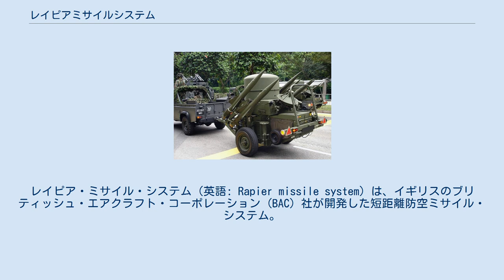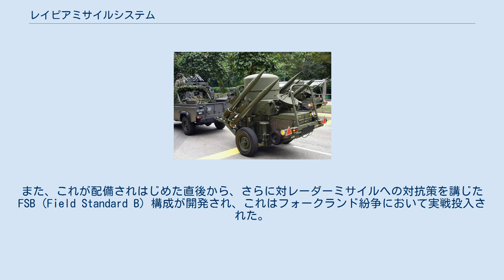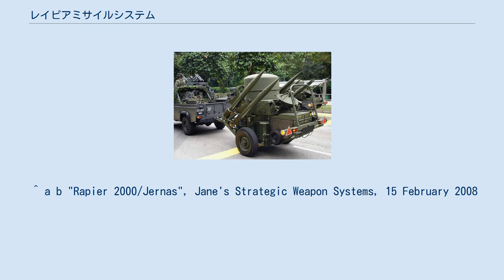レイピアミサイルシステム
レイピア・ミサイル・システム（英語: Rapier missile system）は、イギリスのブリティッシュ・エアクラフト・コーポレーション (BAC) 社が開発した短距離防空ミサイル・システム。
この記事では、両者を一括して扱う。
 レイピア・システムの開発は、1961年よりBAC社がプライベート・ベンチャーとして開始したサイトライン計画に由来する。
これは、低空域を超音速で敏捷に機動する攻撃機と交戦するためのもので、光学的な手段により管制することとしていた。
 一方、1950年代後半より、イギリス陸軍は、アメリカ陸・海軍とともに、モーラー・ミサイル・システムの開発を進めていた。
これは、極めて先進的なコンセプトを採用した短距離防空ミサイル・システムであったが、1961年ごろより、いくつかの問題に直面していた。
この計画の前途に不安を抱いたイギリス陸軍は、万一に備えてサイトラインに対して資金を提供し、ET.316プロジェクトとして推進することとした。
 1963年、モーラー計画は1960年代中に配備に至らないことが明確になり、イギリス陸軍は、ET.316プロジェクトを本命に切り替えた。
1966年に最初の試射が成功したのち、ET.316は正式にレイピアと命名された。
 全規模試作は1968年に行なわれ、1969年には正式な契約が結ばれた。
イギリス陸軍には1971年、イギリス空軍には1974年に就役した。
 この間、BAe社の誘導兵器部門（マトラ BAe ダイナミクス）は、MBDA社によって引き継がれた。
 レイピア・ミサイルは、無線による半自動指令照準線一致誘導方式を採用している。
ミサイルの後尾には4つのフレアが設置されており、オペレータは、テレビ・システムによってこれを追尾しつつ、誘導信号を送る。
レイピア・ミサイルは低空目標の迎撃を主眼としており、近接信管ではなく直撃による撃墜を狙っていることから、弾頭は、1.4キログラムと小型である。
 その後、1989年には、信管と弾頭を改良したレイピアMk.1Eが生産されはじめた。
また、1992年には、ミサイルの制御ソフトウェアを改良したMk.2の生産について、イギリス陸軍が契約を調印した。
 シンガポール空軍の運用する牽引式発射機。
 レイピア・システムは、基本的には、牽引式発射機を採用している。
発射機は、円筒形の中央ユニットの両側に2発ずつのミサイルを装填し、また中央ユニットの上部には捜索レーダーと敵味方識別装置が、正面にはミサイル誘導用のパラボラアンテナが設置されている。
捜索レーダーは15キロメートルの有効距離を持つパルス・ドップラー・レーダーである。
当初のレイピア・システムは、4連装発射機と光学管制装置、発電機と予備弾、その要員が、2台のランドローバーに搭載された、可搬式のシステムであった。
 このような可搬式システムを自走化し、機動運用を可能にしたモデルも開発された。
試作車は1974年に完成し、自走式は1979年よりイラン陸軍に配備されはじめる計画であったが、イラン革命によってこれはキャンセルされた。
その後、イギリス陸軍が採用を決定し、1983年より配備されはじめた。
これは、M113装甲兵員輸送車の派生型であるM548貨物輸送車をベース車体としていた。
 その後、オリジナルの光学追尾装置を新型化し、赤外線暗視装置を追加したモデルとして、レイピア・ダークファイアが開発された。
これはFS2B（Field Standard 2B; 通称レイピア90）構成として、1990年よりイギリス陸軍に配備されはじめた。
 ブラインドファイア追跡レーダー 1970年代初頭より、目標捜索能力を強化するため、新たに独立したマルコーニ DN-181「ブラインドファイア」捜索レーダーが開発された。
このレーダーは、1973年にイラン陸軍によって購入されたのち、1979年からイギリス陸軍において配備されはじめたFSA（Field Standard A）構成において導入された。
また、これが配備されはじめた直後から、さらに対レーダーミサイルへの対抗策を講じたFSB（Field Standard B）構成が開発され、これはフォークランド紛争において実戦投入された。
イギリス海兵隊第3コマンドー旅団の有するレイピアFSBシステムは、おそらく4機を撃墜したものと考えられている。
 これらの改良を重ねたことによって、レイピア・システムのコストは上昇を続けていた。
このこと...